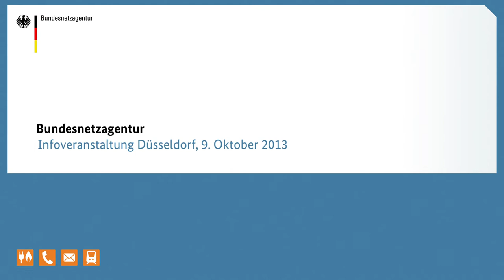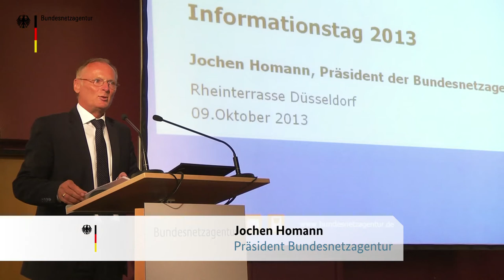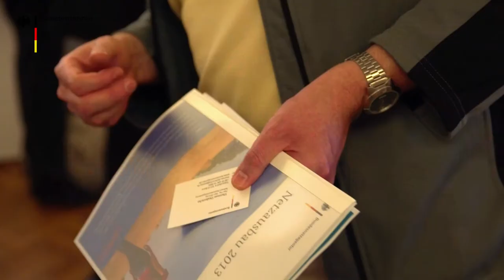Veranstaltung zum Netzausbau: Informationstage 2013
Die Bundesnetzagentur besuchte dieses Jahr die Städte Düsseldorf, Oldenburg, Lübeck, Würzburg, Kassel und Magdeburg um über den Ausbau des Stromnetzes zu informieren, offene Fragen zu beantworten und gemeinsam zu diskutieren. So bieten wir den Bürgern die Chance, sich aktiv am Prozess zu beteiligen.
Erfahren Sie mehr über die technischen Aspekte des Netzausbaus, seine Folgen für die Umwelt und das Mitspracherecht der Öffentlichkeit auch